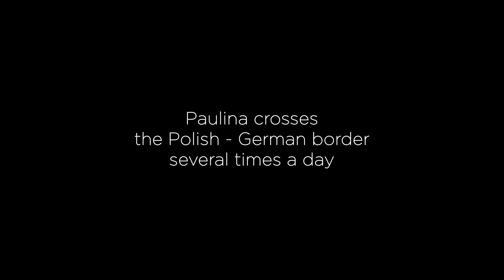Schengen - czyli edukacja bez granic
Mija właśnie 30 lat od zniesienia kontroli granicznych we wspólnej Europie. Dzięki strefie ‪#‎Schengen‬ kwitnie turystyka i handel, a życie ludzi mieszkających na terenach przygranicznych stało się łatwiejsze. Zobaczcie krótką historię Pauliny ze Słubic i zobaczcie, jak otwarcie granic wpłynęło na jej życie :)